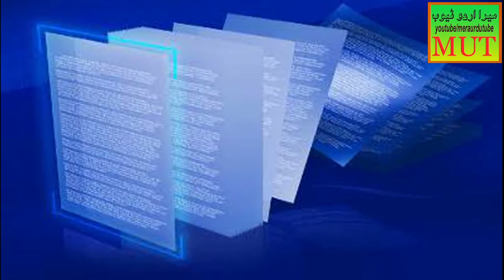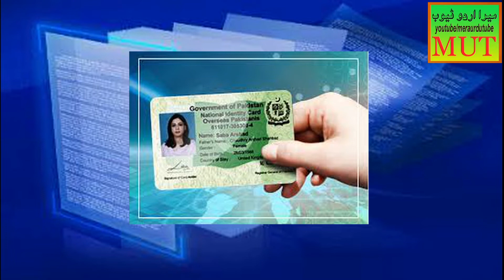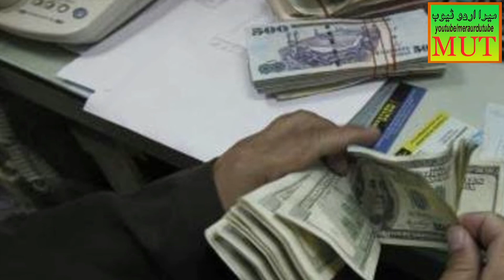Exemption of Bank Account Biomatric Verification for Overseas Pakistanis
Overseas Pakistanis kay lye Stat Bank of Pakistan nay ahkamat jari kiye hain jin kay mutabiq ab overseas Pakistanis ko Pakistan akar apny bank accounts ki verification karwany ki zarorat nahi hai or ab wo dosry mulk main beth kar bhi apna bank account block hony say bacha sakty  hain. Mazeed maloomat kay lye video dekhyn..
What is NRLP | National Remittance Loyalty Program for Overseas Pakistanis | NRLP App Features